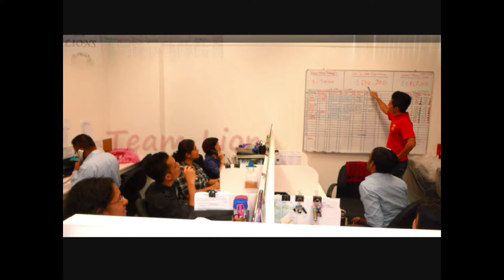Efusion Orientation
New Office at Braddell